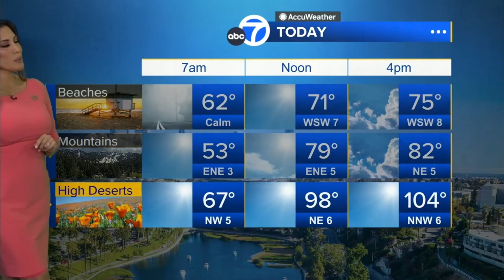Leslie Lopez 🐐 alerts of heat warnings stretching across our interior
Meteorologist, Leslie Lopez provides the updated forecast for Los Angeles, Orange and San Bernardino counties advising viewers to listen to their body and stay hydrated during another period of excessive heat for southern California.